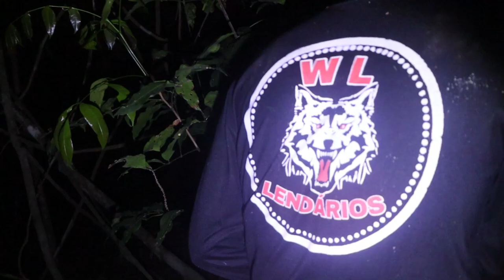LENDA DA COMADRE FULOZINHA A DEUSA DA FLORESTA NOS PRENDE EM UMA PRISÃO DE LENHA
COMADRE FULOZINHA A DEUSA DA FLORESTA NOS PRENDE EM UMA PRISÃO DE LENHA

Comadre Fulozinha é uma criatura do folclore brasileiro, muitas vezes chamada também de "Mãe da Mata". Seu nome deriva provavelmente da pronúncia regional de "Comadre Florzinha" e ela é frequentemente confundida com a Caipora, sendo ambas consideradas uma variação da mesma lenda. Em alguns lugares, acredita-se que ambas sejam o mesmo ser. Criatura oriunda do Nordeste brasileiro, sendo mais popular em áreas do sertão.
A Comadre pode assustar quem esteja andando a cavalo na mata sem lhe deixar uma oferenda. Ela amarra o rabo e a crina do animal de tal forma que ninguém consegue desatar os nós. A ela também são atribuídos "causos" semelhantes contados pelos anciãos das regiões rurais, onde os rabos dos cavalos no estábulo amanhecem amarrados da mesma maneira. Em algumas regiões também é conhecida como uma entidade que protege a floresta,[1] daí sua semelhança com a Caipora. Segundo alguns, no entanto, ela não gosta de ser confundida com esta, dando em quem as confunde uma surra com urtiga, uma planta que causa muita coceira, ou utilizando seus longos cabelos. Até hoje são comuns relatos de pessoas que presenciam suas aparições nas zonas de floresta.
No culto da Jurema na Paraíba ela é considerada uma entidade divina e tem caráter ambíguo, agindo para o mal e para o bem